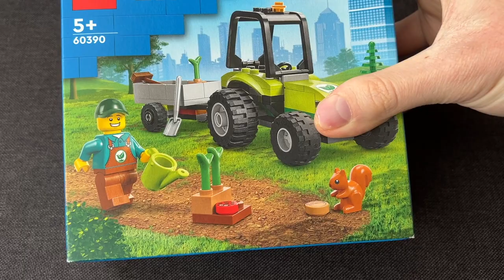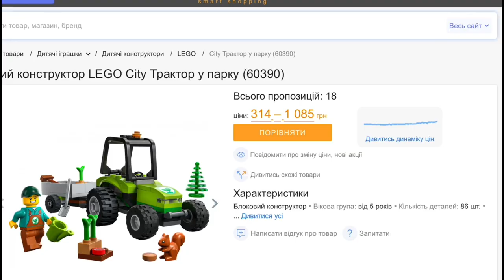Lego City 60390 - Огляд та збірка набору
00:05 Чому я купив цей набір
00:32 Скільки він коштує в магазинах
01:05 Розпаковка набору
01:37 Будуємо набір

Привіт! Зустрічайте моє нове відео. Цей набір я купив з великою скидкою, тому я хочу зібрати його для вас.